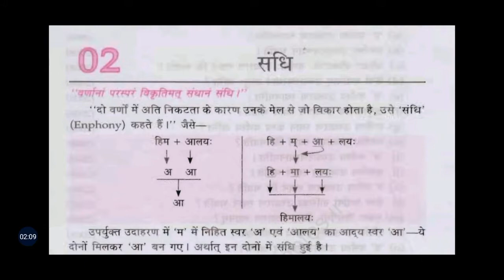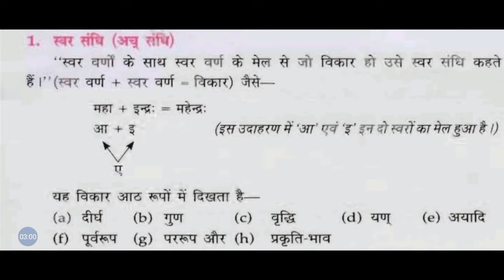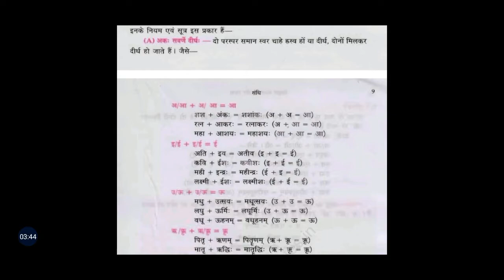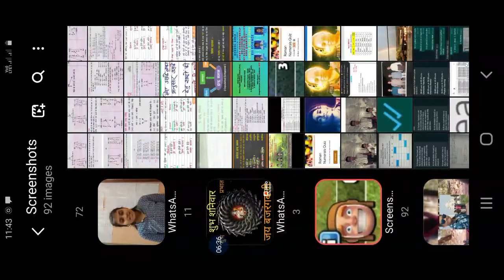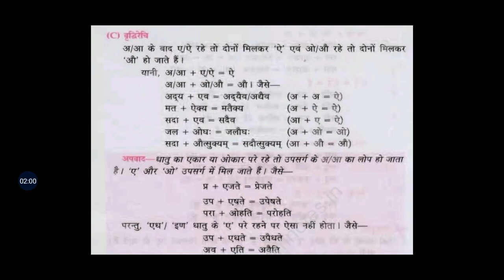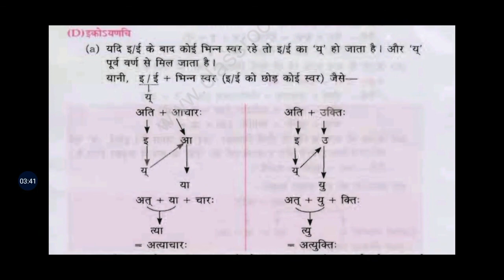Sandhi Part 1 Volume1